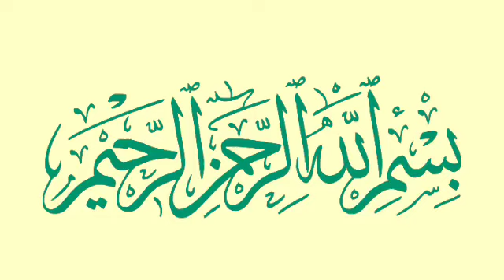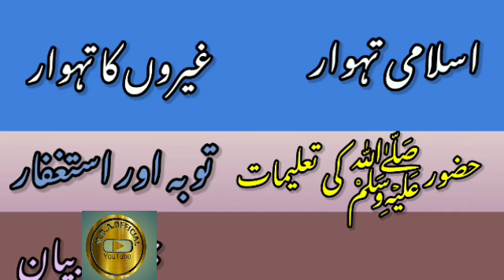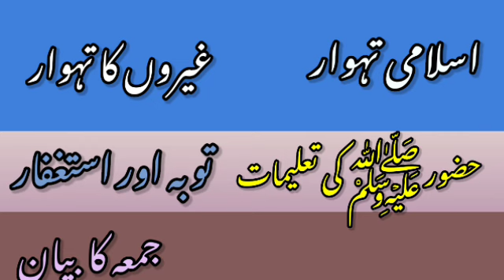Islami Tehvar Vs Ghero Ka Tehvar, Huzoor SAW Ki Taleem, Tobah